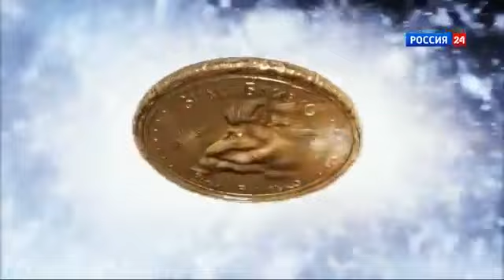НОВОСТИ УКРАиНы 27 09 2014 ПРАВЫЙ СЕКТОР ВЫКИНУЛ ДАНИ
НОВОСТИ УКРАиНы 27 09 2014 ПРАВЫЙ СЕКТОР ВЫКИНУЛ ДАНИЛЬЧУКА В МУСОРНЫЙ БАК СЕГОДНЯ ПОСЛЕДНИЕ ВИДЕО НОВОСТИ УКРАиНы 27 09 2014 ПРАВЫЙ СЕКТОР ВЫКИНУЛ ДАНИЛЬЧУКА В МУСОРНЫЙ БАК СЕГОДНЯ ПОСЛЕДНИЕ ВИДЕО Депутата из Ривне Данильчука люстрировали в мусорный контейнер (фото, видео) 26 сентября 2014 | 15:55 В Ривне члены УНСО посадили в мусорный бак заместителя главы облсовета, члена Партии регионов Александра Данильчука. Это произошло во время митинга националистов, которые собрались под облсоветом с требованием отставки всех экс-регионалов. За политика не заступились даже созванные для защиты депутатов мужчины в шахтерских касках. Александра Данильчука жители Ривне давно невзлюбили, за свою политику он даже получил прозвище Царь. И я не удивлюсь, если ключевые фигуры ПР завтра найдут 101 причину не явиться на сессию. Страшно им бедненьким. Не хотят в мусорничек. А как разворовывать бюджетные средства, то, наоборот, все за, - написала Скиба накануне в Фейсбуке. В итоге в пятницу к 11 утра под стенами собралась толпа народа. Одна группа мужчин пришла под желто-синими национальными и красными флагами Украинской Народной Солидарной Организации, сокращенно УНСО. Чтобы отличать своих в случае столкновения, УНСО-вцы наклеили желтые ленты на рукава.